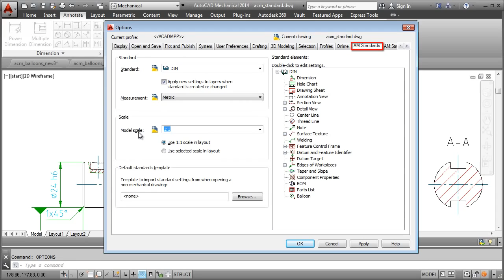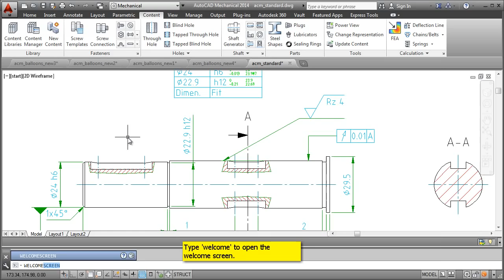AutoCAD Mechanical Overview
Built for manufacturing, AutoCAD® Mechanical engineering design software includes all the functionality of AutoCAD, plus libraries of standards-based parts and tools to help accelerate mechanical CAD